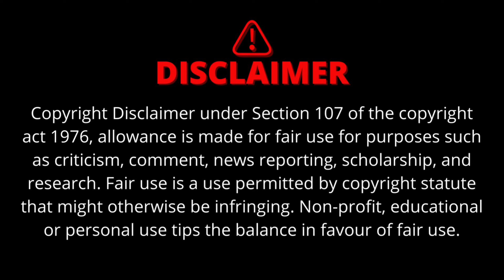Becoming Immortal By Doing Nothing || Extraordinary System (2024) Episode 03 || Explained in Hindi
Extraordinary System (2024) Episode 03 || Explained in Hindi
Becoming Immortal By Doing Nothing  || EXTRAORDINARY SYSTEM || (2024) Explained in Hindi

manhwa recap
manga
manhwa
anime
manhua
webtoon
martial peak
recap manhwa
recap manga
wuxia
o que é manhwa?
resumindo manga
resumindo mangás
manhwas
resumindo mangas
manhwa explicado
tudo sobre manhwa
mangá
manha
webton
resumindo manhwas
manga explicado
resumo manga
dongua
chineselightnovels
mangás
resumo manhwa
resumindo manhwa
soulland
legendofthedragonking
tangsect
douluodalu
martialpeak
mechtouch
harem
supremeharemgodsystem
zhuxian
dragonprinceyuan
martialgodasura
soullanddivinerealm
jadedynasty
battlethroughheavens
donghua
magiccheoficeandfire
rebirthoftangsan
againstthegods
legendofthegreatsage
swallowedstar
perfectworld
webnovels
gameofthrones
manhrua
wuxianovel
xianxianovel
manhwacapped
shadowslave
recap
manhwa capped
manhwa summary
manhua recap
manhwa cap
anime recap
manhwa recaps
the manhwa maven
webtoon recap
origincontinent
anime recaps
swallowedstarorigincontinent
movie recap
martialuniverse
battle through the heavens
动漫
btth
全职法师
国漫
斗破苍穹
阅文动漫
animation
versatilemage
battlethroughtheheavens
英文动漫
yuewen
animationenglish
anime oi
xiao yan
anime explain in hindi
otaku senpai
rehman explainer 2
weak boy becomes god anime part 379
weak boy becomes god anime
anime heaven
btth episode
btth latest episode
btth miss voice over
btth new episode
battle
btth novel explained in hindi
battle through the heavens season 7 novel explain in hindi
battle through the heavens season 6 novel explain in hindi
donghua explained in hindi
anime
otaku senpai 2
manga recap
manhwa recap
manga
recap
manhwa
anime recap
recap manhwa
manhwa cap
manhwa capped
manhwa recaps
anime plot
manhwa summary
manga cap
manga capped
recap manga
manga summary
anime
anirecap
mangas
manga recaps
webtoon recap
anime recaps
mangacap
animecaps
anime summary
webtoon
movie recap
anicaps
mangacaps
anicap
ani
zombie
system
demon
game
reincarnated
light novel audiobook
reincarnation
reborn
manwha
technology
male god
goddess
male pet
most complete
short films
small fresh meat
supernatural
scifi
high school mercenary
teenage mercenary
manhua
mercenary enro
the manhwa man
mercenary enrollment
shortdrama
manga explained in hindi
what if goku had buu's abilities
what if goku had buu's powers
dragon ball super 2
dbs manga
dragon ball hero's
dragon ball daima
super
battle of gods
frieza saga
dragonball z
dragon ball super
dbs
dbz
dragon ball z what if
dragon ball what if
dbz what if
dragon balls
arc
saiyan saga
vegeta
goku
dragon ball
what if
divine eye
office worker
worker
getting rich
sudden wealth
beautiful face
technician
emperor
1970s
time travel
bubble bath
beauty
traditional chinese medicine (tcm)
doctor
descend from the mountain
celestial master
survival
counterattack
rebirth
fantasy fiction
cultivation
dragon king
temple of ten thousand gods
pleasure story
bodyguard
female ceo's divine doctor bodyguard
first night
aphrodisiac
female ceo
medical skills
ghost doctor
divine doctor
manhwa recap 217
@beyond the martial realm
immortal martial arts
comics
novel adaptation
legend comics
exciting animation
adventure animation
hot-blooded fighting
fighting
blooded
hot
adventure
alien continents
cultivating immortals
eastern mythology
myths
mythological stories
animation
ai comics
ai
plottwists
emotionaldrama
characterdriven
dramashorts
webseries
dramaseries
englishseries
mistress
wife
husband
lovestory
majin
shortfilm
ceo
president
cinderella
chinesedrama
熱播短劇
短劇
engsub
情感
小嬌妻
陸劇
灰姑娘
霸道總裁
現代愛情
偶像劇
中國電視劇
majin buu
af
ssj5
dragon ball af
manhwa recap romance
anima recap
anime manhwa explained in hindi
bl manhwa react to
bl react to
harem manga
manga dub
manhwa recap new
manhwa story
korean manhwa recap
manhwa recap father
comic recaps
manhwa recap tower
manhwa recap reborn
manhwa recap action
manga recap full story
manga explain in hindi
buu
manhua recap
manhwa react
manhwa system
manhwa recap 225
manhwa resumen
manhwa recommendation
manhwa edit
manga unboxing
manga collection
manhwaedit
animerecap
top 10 manhwa
manhwa to read
trending
god
popular manhwa

doomsday
avengers doomsday release date
avengers doomsday official trailer
avengers doomsday trailer
avengers doomsday